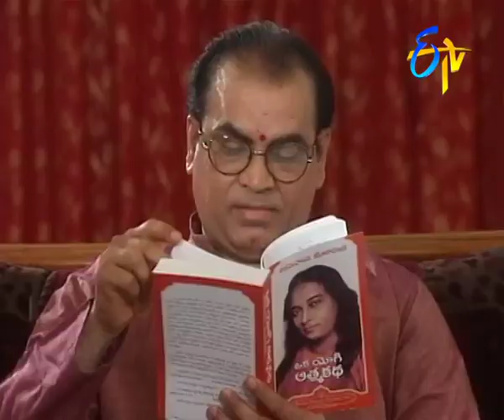Padmavyuham - Episode 196